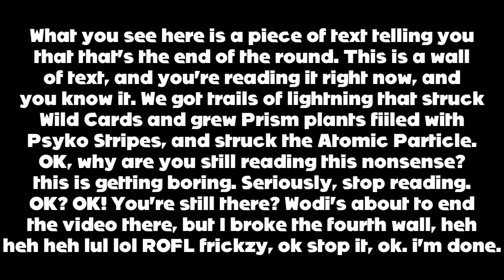And there's nowhere to hide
YTP Tennis - Round 2 against saper.

I''ve been wanting to tennis him for a long time.